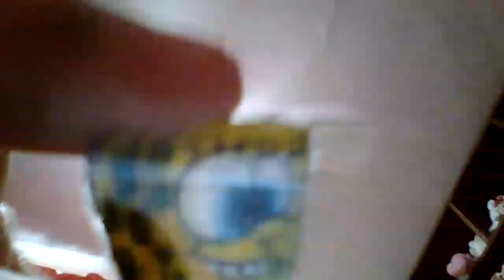The AristoMonsters PT 5 Scales & Arpeggios/SpongeBob Stops By for Dinner